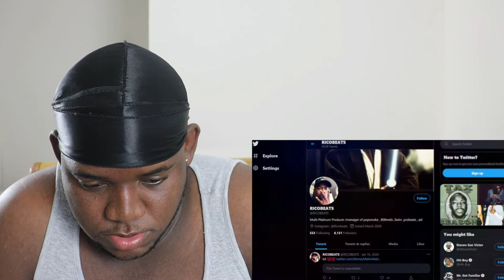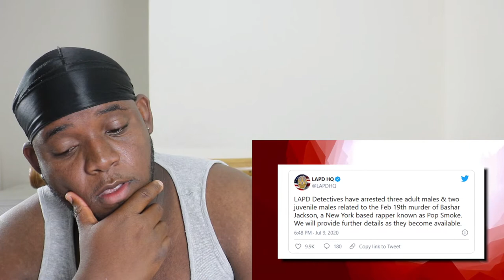POP SMOKE'S TRAGIC MURDER SOLVED | Reaction